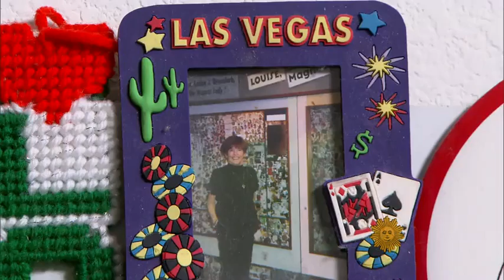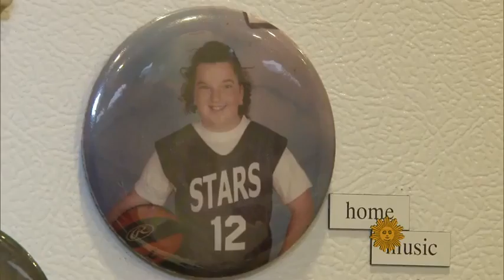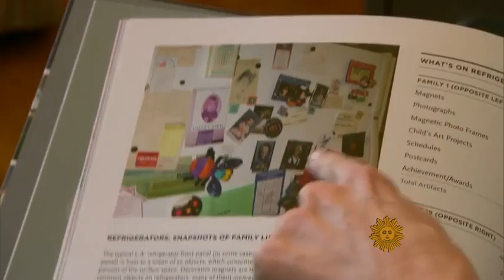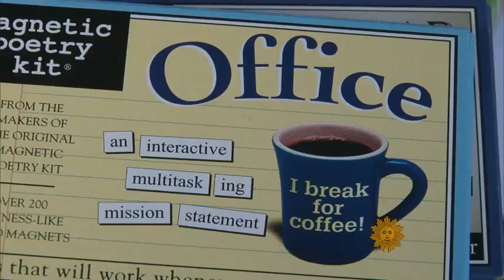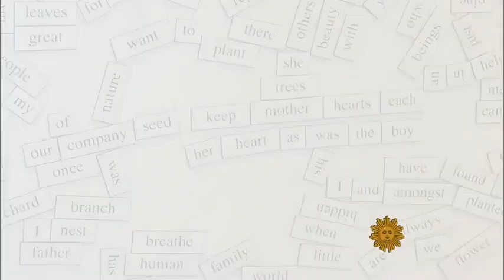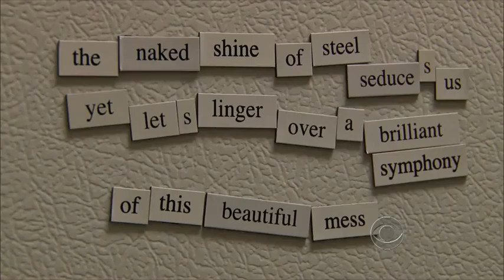A magnetic attraction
A Nevada woman made the Guinness Book of Records for owning the most refrigerator magnets in the world - 45,000. Contributor Faith Salie reports on the attraction of magnets, and why these favorite refrigerator decorations may become a thing of the past.